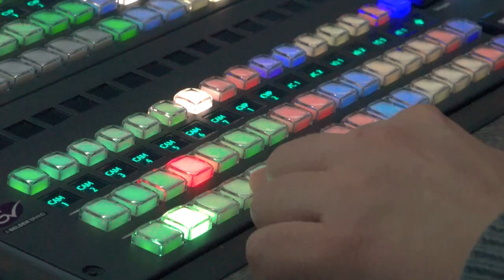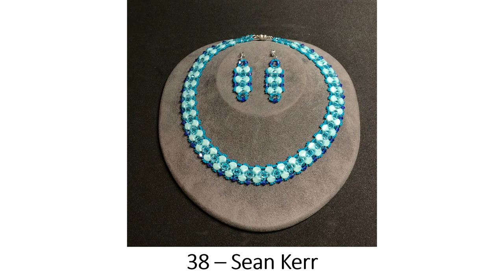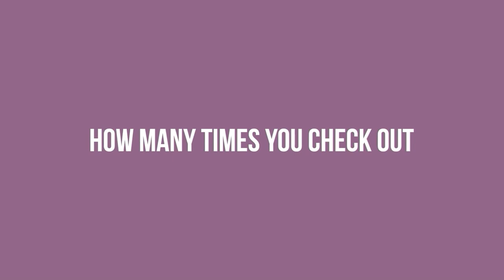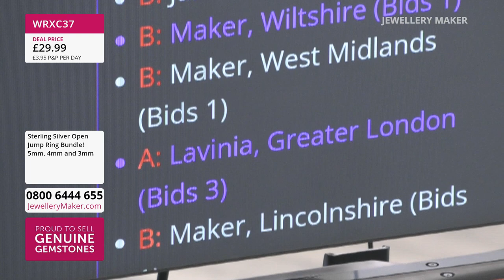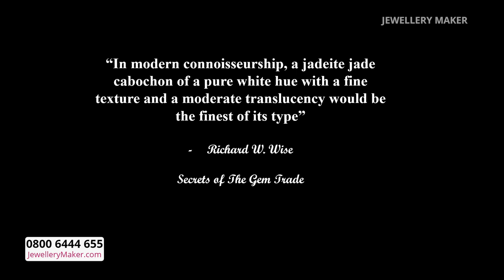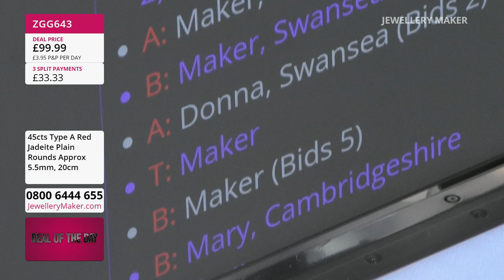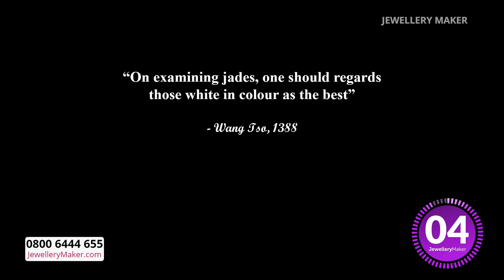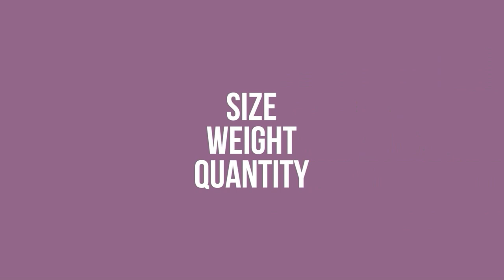Jewellerymaker Live 27/01/2023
Early Bird
08:00 - 09:00
The early bird catches the 925 Sterling Silver Globe Pendant Mini Make!

Chainmaille Pearls
09:00 - 10:00
Join guest designer Laura Binding for incredible jewellery making demonstrations!

Dave Troth - Red Jade
10:00 - 11:00
Join our resident Gem Expert, Dave Troth, and unravel the mystery of Red Jade!

11:00 - 12:00

Gemstone Jump Rings
12:00 - 13:00